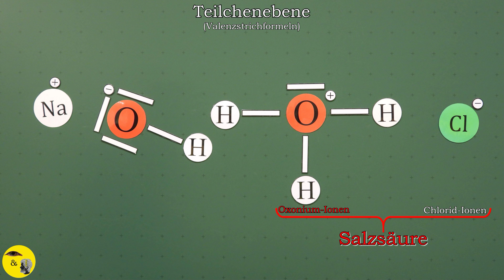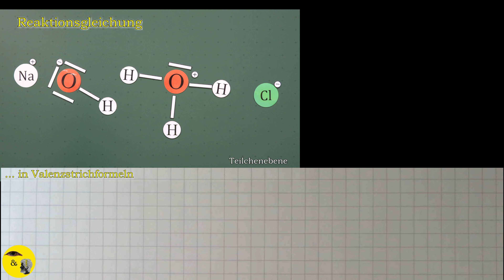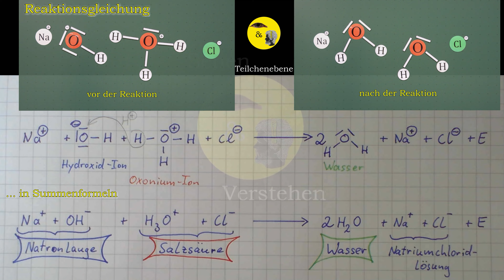Erklärung zu "Natronlauge trifft auf Salzsäure" | Sehen & Verstehen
Fehlt nur noch die Erklärung?
Die Hydroxidionen aus der Natronlauge reagieren mit den Oxoniumionen aus der Salzsäure (der Chlorwasserstoffsäurelösung) zu Wasser und wenn das Verhältnis der OH- und H3O+ Ionen 1:1 ist, dann zeigt das der Universalindikator mit der grünen Farbe an.
Das nenn ich mal ne Neutralisation.
Und wenn alles klappt, dann hat man am Schluss nur eine Natriumchloridlösung, also eine Kochsalzlösung.

🤔 Könnte man dann nicht? - Theoretisch???

Viel Spaß 😊

Dirk Unkauf

Musik
Unstoppable von Spence

Na+, OH-, Cl-, H3O+, Neutralisationsreaktion, Neutralisierung, Natriumhydroxidlösung, Chlorwasserstofflösung,
Neutralisation Neutralisationsreaktion